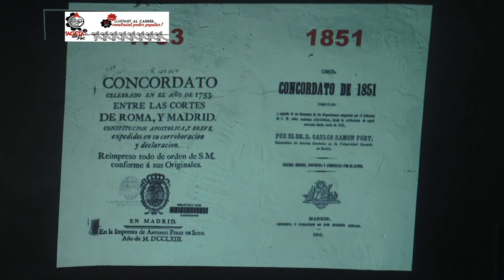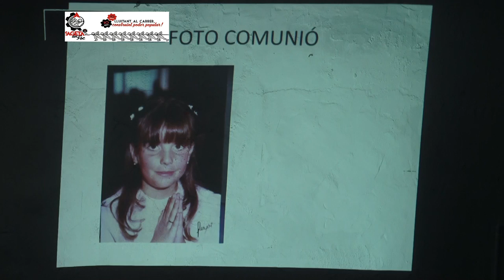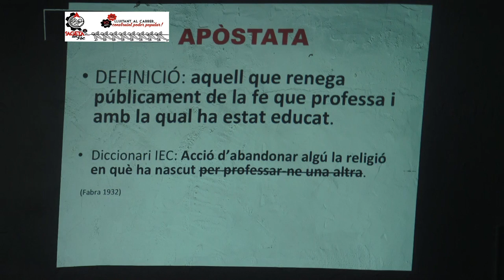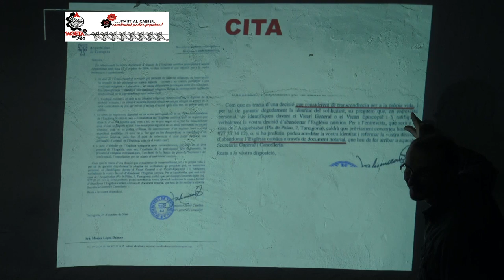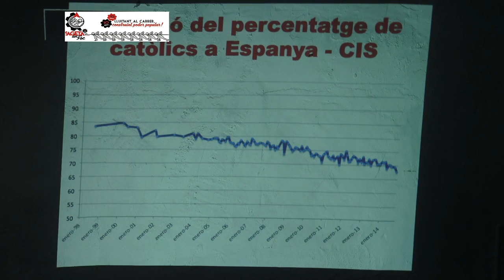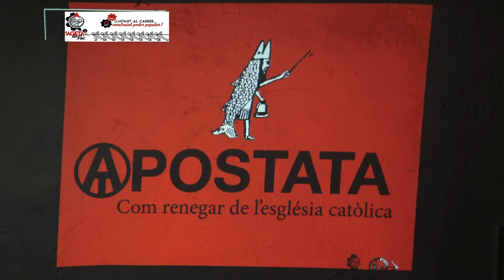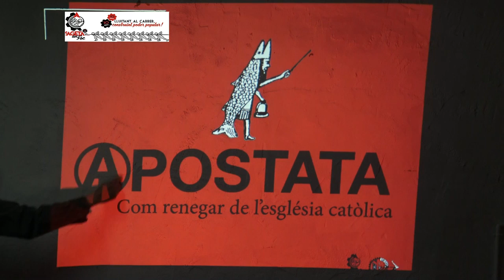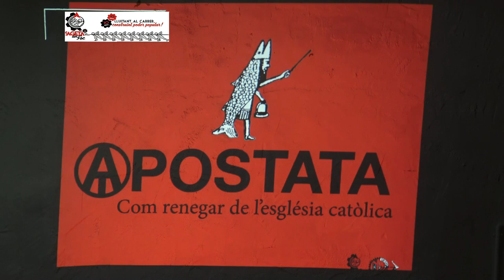Voleu renegar de l'esglesia pero no sabeu com fer ho Mira el video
Voleu renegar de l'església però no sabeu com fer-ho? Doncs dissabte veniu al Casal, tindrem a l'Oriol Grau i la Mònica L. Dalmau parlant-nos sobre apostasia! No us ho perdeu!

26 de Març del 2016